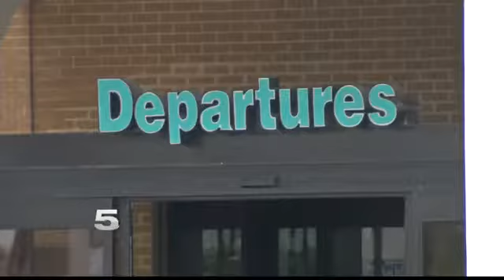Designs Being Finalized for New Brownsville/SPI Airport Term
The new terminal is one of multiple projects to upgrade the airport over the next few years.